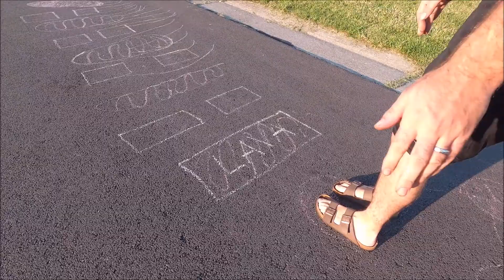Dad Bod Workout: The Street Obstacle Chalk Course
There is no better workout then creating an obstacle course with chalk on the street. It lets kids be creative and run around so that way they will be tired for bed. I call that a parenting win for an evening.